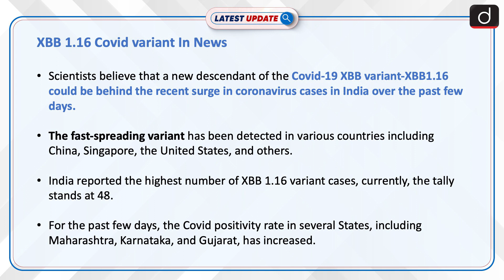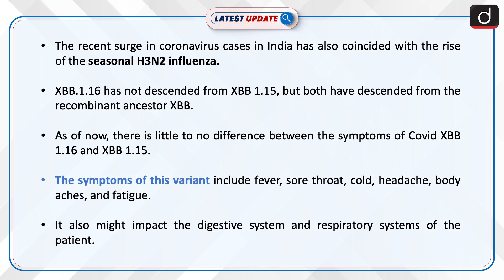XBB 1.16 Covid variant In News: Latest update | Drishti IAS English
Scientists believe that a new descendant of the Covid-19 XBB variant-XBB1.16 could be behind the recent surge in coronavirus cases in India over the past few days. The fast-spreading variant has been detected in various countries including China, Singapore, the United States, and others.